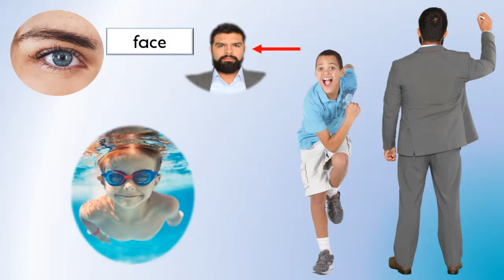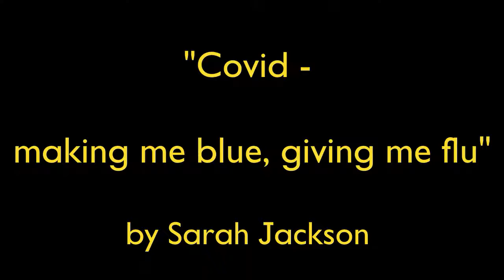My Body - Oral language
This video covers body parts. It is suitable for children with little or no English, who are building basic vocabulary.